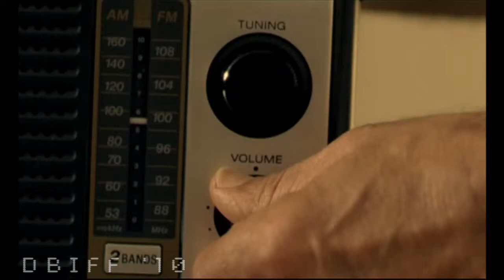All Birds Whistle - DBIFF Official Selection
An old couple lives a routine life until their neighbor puts his canary in their care.